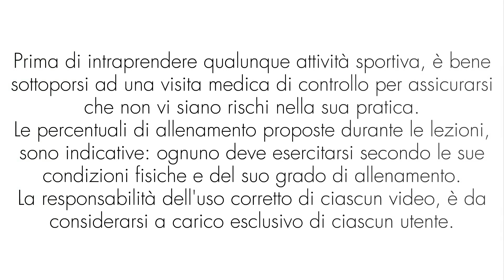Ride Express: 30 minuti di Allenamento di Indoor Cycling Rapido ed Efficace! Long Effort 09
Il corso di Indoor Cycling da 30 minuti è progettato per offrire un'esperienza di allenamento intensa e efficace, perfetta per chiunque abbia poco tempo ma voglia ottenere risultati significativi. In questo corso, ho creato un mix dinamico di video registrati, opportunamente tagliati per massimizzare il beneficio del tuo allenamento in breve tempo. Sia che tu sia un principiante o un esperto ciclista, questo corso ti offre la possibilità di sfidarti e migliorare la tua forma fisica senza dover dedicare ore alla palestra. Preparati a vivere un'esperienza di pedalata coinvolgente e motivante, con paesaggi mozzafiato e playlist energizzanti!
📅 Palinsesto Settimanale:
• Lunedì: Ginnastica a Corpo Libero
• Martedì e Giovedì alle 18:15: Live di Indoor Cycling
• Mercoledì: Allenamento su Trampolino
• Venerdì: Ginnastica con Attrezzi
• Tutti i giorni, compreso Sabato e Domenica: Allenamento di 15 minuti del programma 365 di Fitness
🎯 Obiettivi degli Allenamenti:
• Dimagrimento
• Tonificazione Muscolare
• Mantenimento della Forma Fisica
🔴 Playlist Disponibili:
• Spinning / Indoor Cycling (Allenamento per Ciclismo)
• Trampolino
• Workout a Corpo Libero e Fitness con Attrezzi
• Hula Hoop
• Walking